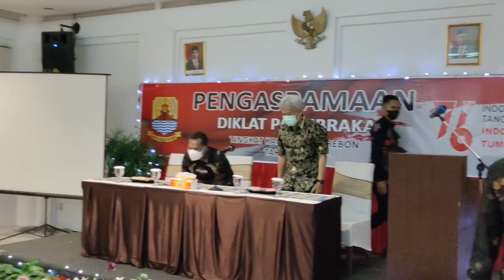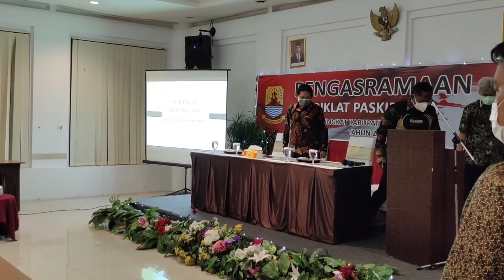MENGINTIP ASRAMA PASKIBRAKA 2021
Kegiatan asrama PASKIBRAKA Kabupaten Cirebon Tahun 2021 lokasinya di hotel apita